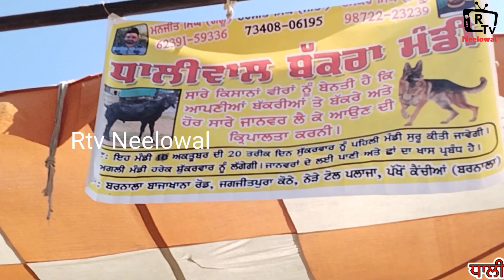ਧਾਲੀਵਾਲ ਬੱਕਰਾ ਮੰਡੀ ਹਰ ਸ਼ੁੱਕਰਵਾਰ ਨੂੰ ਬਰਨਾਲਾ ਬਾਜਾਖਾਨਾ ਰੋਡ ਜਗਜੀਤਪੁਰਾ ਕੋਠੇ ਨੇੜੇ ਟੋਲ ਪਲਾਜ਼ਾ (ਬਰਨਾਲਾ)